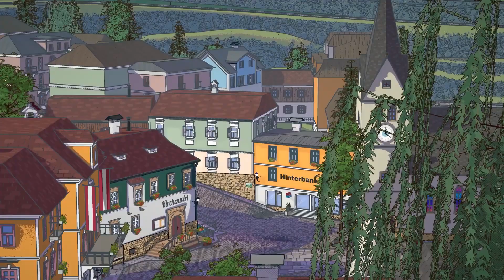DUNGEONS OF HINTERBERG Official Welcome to Hinterberg Trailer (2024) | HD